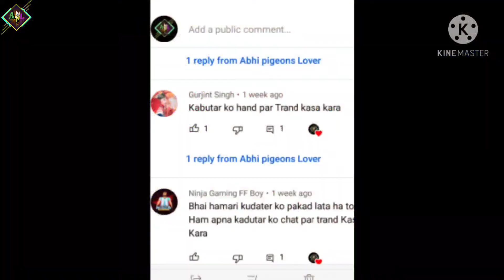कबूतर को हाथ पर कैसे हिलाए ll kabutar ll pigeon ll highfly ll abhisingh ll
kabutar ko Hath per Kaise laen

kabutar ko Hath par train kaise karen

kabutar ko Hath per Hilaane ka sabse Aasan Sa tarika

Punjabi Kabootar Ki Pehchan

Madrasi kabutar ki pahchan kaise karen

Goli Punjabi Kabootar udane wale

sabse Jyada udane wala kab Hota Hai

Punjabi kabootar malwai kabootar

kabutar ki bimariyon ka ilaaj

kabutar ke lakwe ka ilaaj